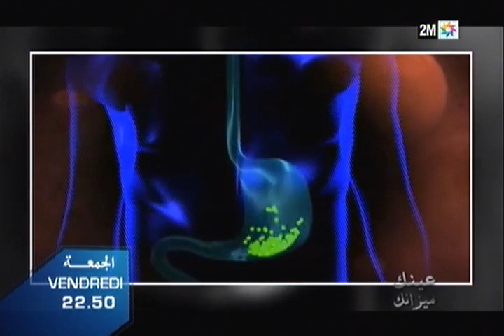Teaser: عينك ميزانك - التسممات الغذائية- Mai 22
ما هي التسممات الغذائية؟ ما هي أسبابها والمشاكل الصحية التي قد تسببها؟ الجواب مع محمد نبيل في هذا العدد من عينك ميزانك